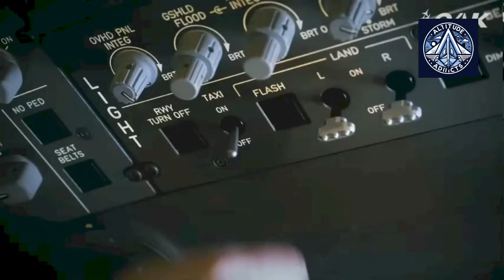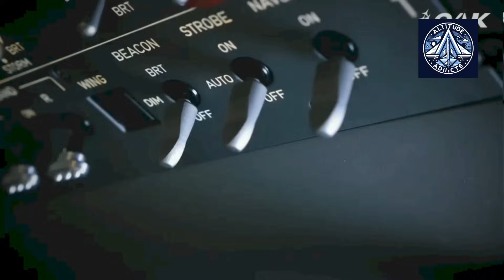Why Russian Aircraft Like MC-21 and SJ-100 “Chase The Weather” For Testing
Russia’s vast geography gives its aircraft manufacturers a unique advantage—testing planes in nearly every extreme condition without leaving the country. From -40°C Arctic trials in Yakutsk to +40°C desert heat in Akhtubinsk, Russian prototypes undergo rigorous “chase the weather” campaigns for certification.

In this video, we explore the testing network that spans icy runways, scorching deserts, high-altitude airports, and powerful crosswind zones. We’ll see how these trials compare to U.S. and European methods and why Russia’s self-sufficiency in climate testing is both an asset and a challenge.